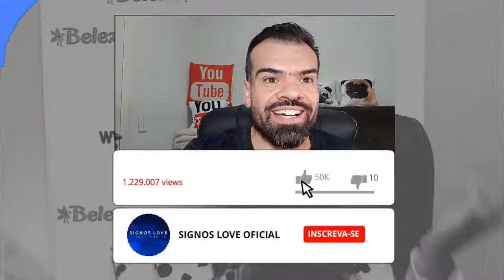♐❤️ HOROSCOPO DO DIA SAGITARIO 22 SETEMBRO - AMOR, TRABALHO | horoscopo sagitário hoje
🔮 QUER SABER QUAL HORÓSCOPO DO SIGNO DE SAGITÁRIO PARA HOJE? COMO SERÁ O SEU DIA AMOR, TRABALHO, DINHEIRO, SEXO FAMÍLIA ASSISTA AGORA.

Sagitário horóscopo do dia de hoje e tudo sobre o perfil do signo

Veja o horóscopo do dia do signo de Sagitário. Confira também o perfil e o tarô de Sagitário, e o horóscopo do dia de todos os signos.

Horóscopo leia tudo sobre o signo de Sagitário. Veja o perfil de Câncer, características do signo, combinações, previsão diária e muito mais.

Sagitário Horóscopo de hoje
Sagitário Veja agora o horóscopo de hoje com a previsão para o ❤amor, dinheiro, trabalho, saúde, bem-estar, o que deve evitar hoje e mais.

Qual a personalidade do signo de Sagitário?
Nono signo do zodíaco, o aventureiro Sagitário é conhecido pela alegria constante, por sua necessidade de liberdade e por ser uma pessoa visionária.

Qual o defeito de Sagitário?
Pessoas desse signo desfrutam da vida ao máximo, mas facilmente abandonam aquilo que se propuseram a fazer. Os piores defeitos de Sagitário são a falta de seriedade e ingenuidade.

Qual é o signo que combina com Sagitário?
Sagitário: Sagitarianos são complementados por pessoas de Aquário e Libra. Ainda podem formar com Leão e Áries uma relação intensa. Capricórnio: Peixes e SAGITÁRIO podem formar uma relação equilibrada e feliz com a capricorniana. Touro e Virgem também combinam, mas com cuidados para não sofrer com ciúmes exagerados.

➡️ Como saber as datas de cada signo:

Áries: de 21 março a 20 abril.
Touro: de 21 abril a 20 maio.
Gêmeos: de 21 maio a 20 junho.
Câncer: de 21 junho a 22 julho.
Leão: de 23 julho a 22 agosto.
Virgem: de 23 agosto a 22 setembro.
Libra: de 23 setembro a 22 outubro.
Escorpião: de 23 outubro a 21 novembro.
Sagitário: de 22 novembro a 23 dezembro
Capricórnio: de 22 dezembro a 20 janeiro
Aquário: de 21 janeiro a 18 fevereiro
Peixes: de 19 fevereiro a 20 março

Gratidão! Gratidão! 🌠⭐🌟

🔻⬇ Conecte-se comigo ⬇🔻
👦🏻|Criador: @soudelondrina
✉ Parcerias e Publicidade via DM

00:00 : Que bom te ter aqui!
00:03 : Inscreva-se no canal! | SIGNOS LOVE

sagitário,
sagitario,
sagitario hoje,
sagitario hoje,
horoscopo sagitario,
horóscopo sagitario,